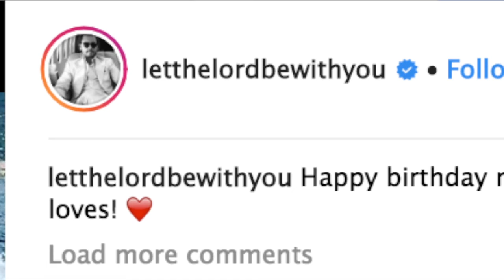KUWK: Kourtney Kardashian Throws Oldest Son Mason A Fortnite Themed Birthday Party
As fans of Keeping Up with the Kardashians know, Kourtney Kardashian and her family have been planning an epic party for the past couple of days and it is safe to say that they really did a great job. That being said, the mother of three celebrated her two sons’ birthday, since they share the same one, on Friday and the next day, which was last night, she also threw her oldest, Mason, a Fortnite-themed bash!